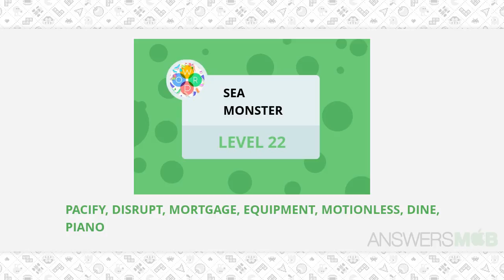Word Bubbles Sea Monster Level 22 Answer - AnswersMob.com